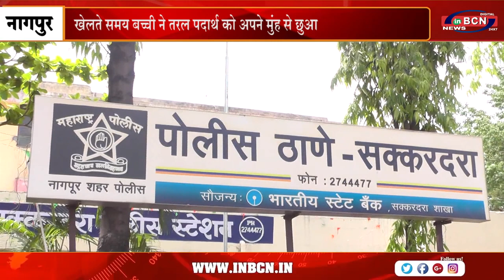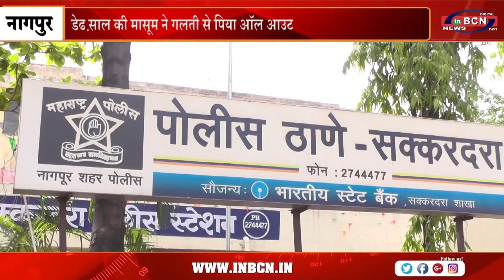डेढ़ साल की मासूम ने गलती से पिया ऑल आउट | INBCN NEWS